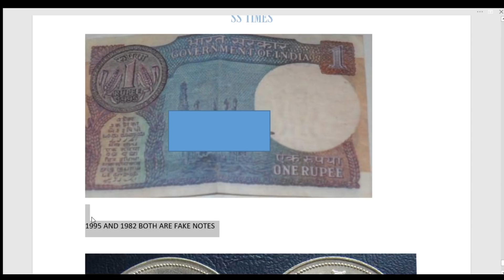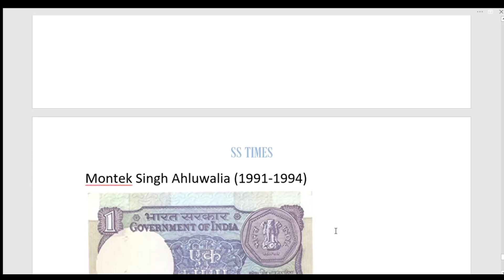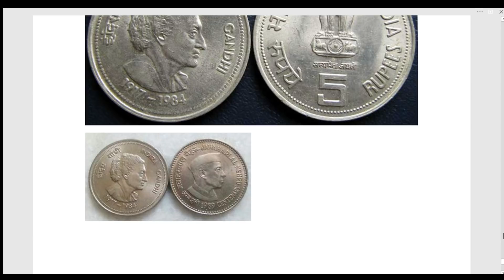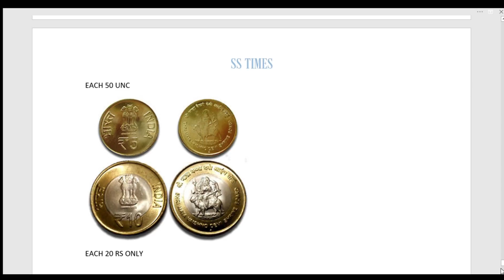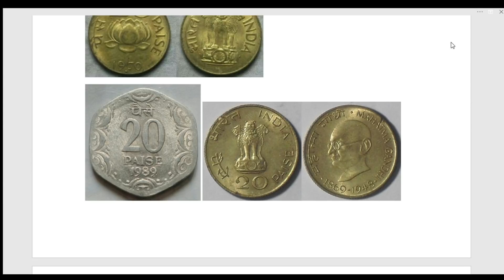RARE ONE RUPEE NOTE IN TELUGU || RARE CURRENCY IN TELUGU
RARE CURRENCY IN TELUGU || OLD COINS IN TELUGU || COINS REQUIREMENT ||

Become a Meesho Reseller & start earning from home! 30% (Max Rs.

DICLAIMER : BEFORE WATCHING THIS VIDEO THE MAKER AND CREATOR OF THIS VIDEO CONSIDER THAT ALL OF VIEWERS HAVE SUCCESFULLY READ THE DICLAIMER,, SO PLEASE MAKE SURE YOU HAVE READ THIS DISCLAIMER.   IT IS ILLEGAL TO SELL ANY 1CURRENCY NOTES/COIN IN INDIA, WHICH ARE UNDER CIRCULATION, i.e. UNTIL THE GOVT OF INDIA ANNOUNCE A PARTICULAR CURRENCY " THAT THIS CURRENCY IS NOT A LEGAL TENDER ANY MORE " YOU ARE NOT AUTHORISED TO SELL THAT PARTICULAR COIN,

DECLAIMER FINISHED.